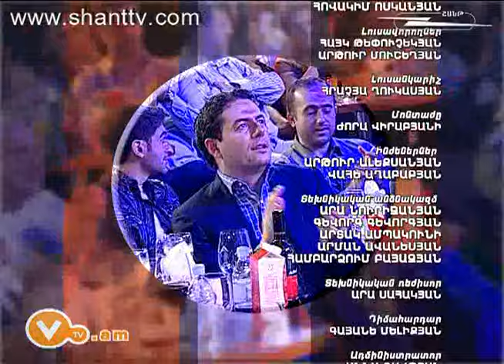Vitamin Club 118 - Chamusnacox txan (Garik, Vache)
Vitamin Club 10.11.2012